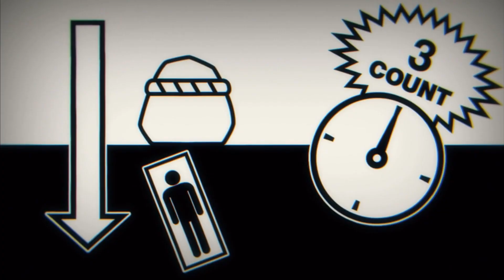Dagon is JUMP RESISTANT | jujutsu kaisen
Jujutsu Kaisen season episode 14: Fluctuations was straight up heat. This might be the first ever failed jjk jumping and Naobito carried the episode. The return of the goat Toji Fushigoro has me hyped for new week

Toji vs Dagon
Toii meets Megumi
Dagon Domain expansion
Dagon vs Nanami Maki Naobito
Jujutsu Kaisen Season 2 Ep 15
Jujutsu Kaisen Season 2 Episode 16
Jujutsu Kaisen Season 2 Ep 16